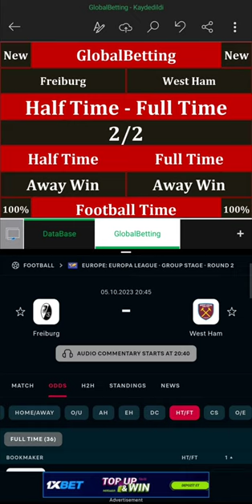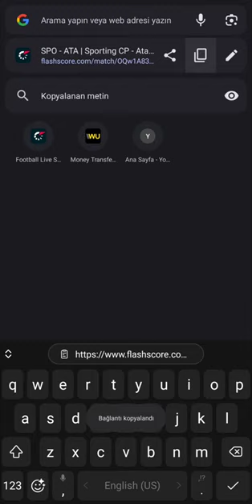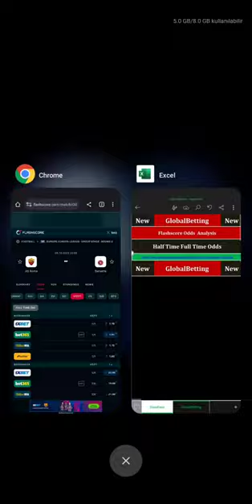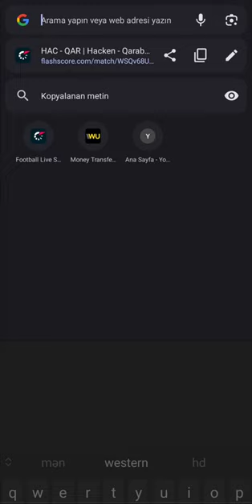New Software GlobalBetting Analysis (Half Time - Full Time) 100% Guaranteed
New Software GlobalBetting 100% Guaranteed